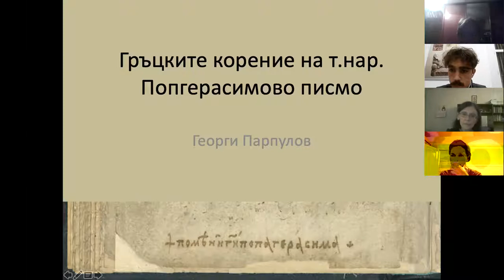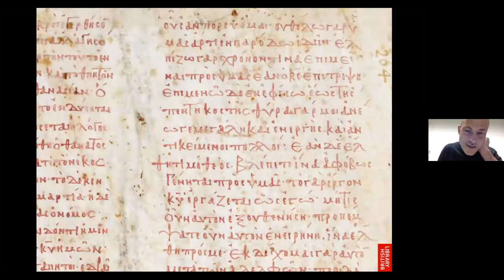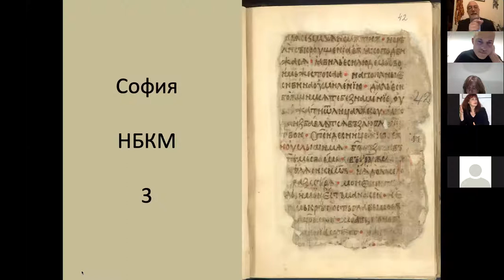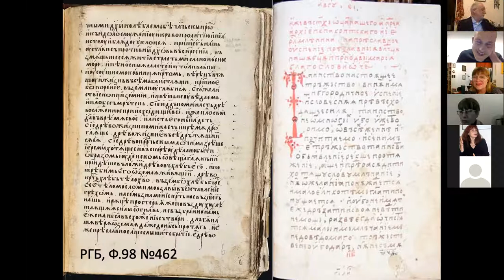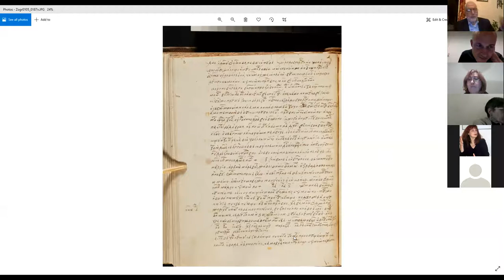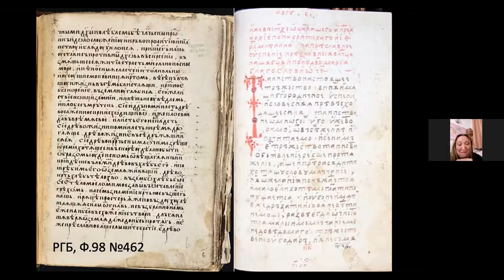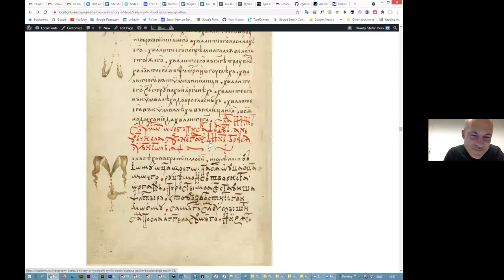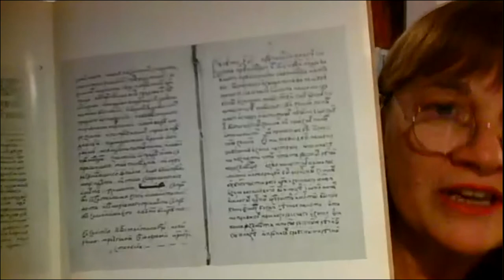Гръцките корени на т.нар. Поп-Герасимово писмо - Г. Парпулов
Онлайн семинар под надслов: „Гръцките корени на т.нар. Поп-Герасимово писмо“ с Георги Парпулов, на български език.